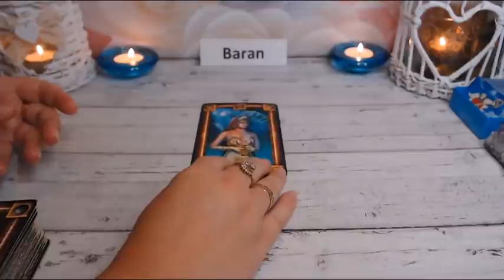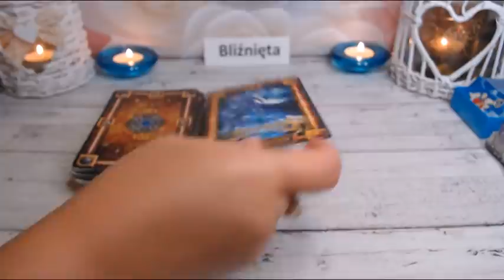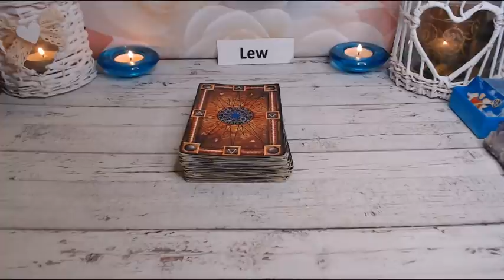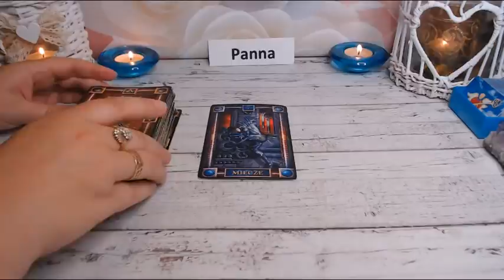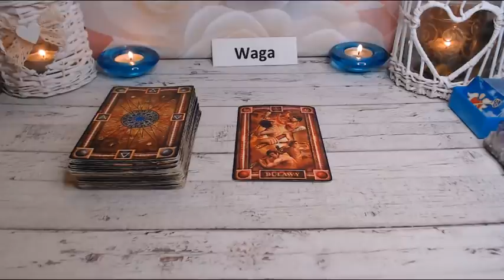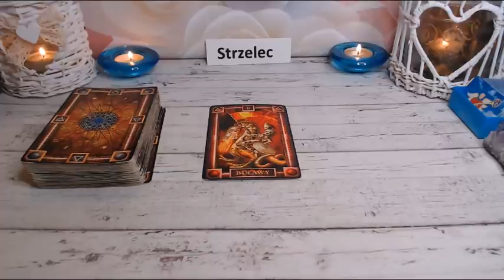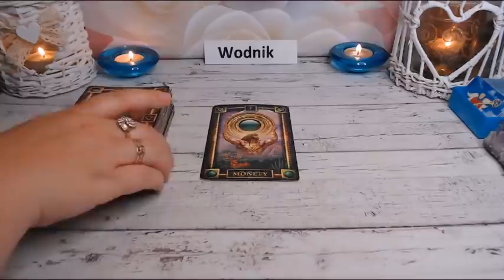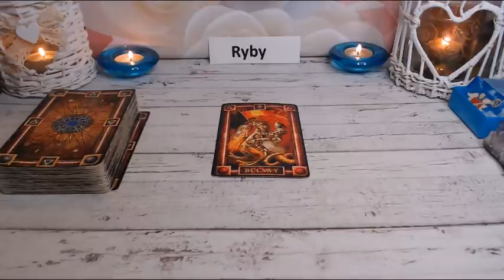☀KARTA DNIA 4 sierpień 2020 WSZYSTKIE ZNAKI☀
♈️BARAN - 00:01
♉️BYK  - 02:50
♊BLIŹNIĘTA - 06:46
♋RAK  -  10:57
♌LEW   -  14:43
♍️PANNA - 18:52
♎️WAGA - 23:05
♏️SKORPION - 27:51
♐️STRZELEC - 31:44
♑️KOZIOROŻEC -  34:43
♒️WODNIK - 39:27
♓️RYBY  - 43:12